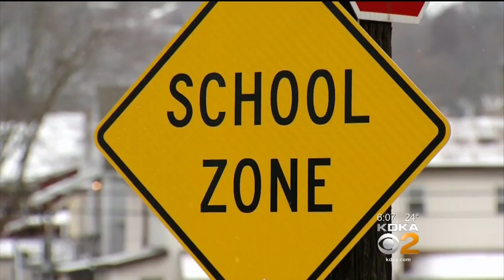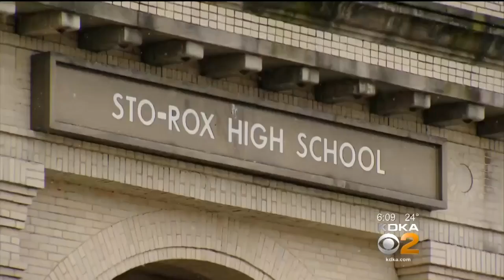1 Injured In Shooting Near Sto-Rox High School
Police are investigating after a man was shot near Sto-Rox High School Tuesday afternoon; KDKA's Lynne Hayes-Freeland reports.